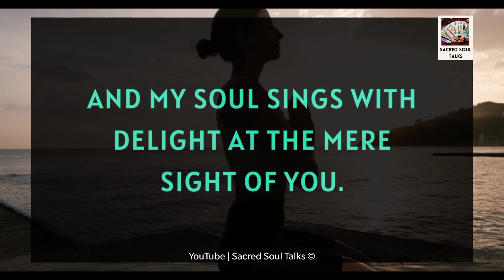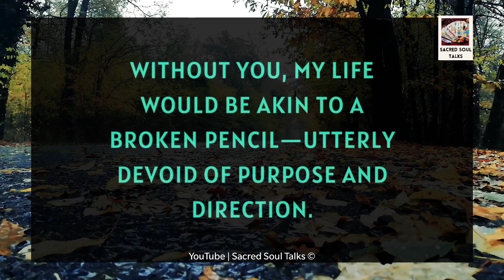Am I IRRITATING You, Babe ?? 😢☎️📲❤️✨🎉🙏🍥☮️| DM Love Message 08 December 2023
RELATED QUERRIES :
dm tarot
twin flame channeled messages
dm df